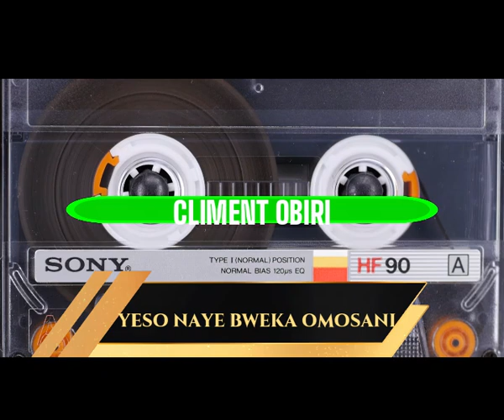CLIMENT OBIRI YESO NAYE BWEKA OMOSANI ONE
hi as ekiage kiomogusii tv im here to request you to get tape to mp3 converter contribution no.0728282332
till.9503933 philip keana